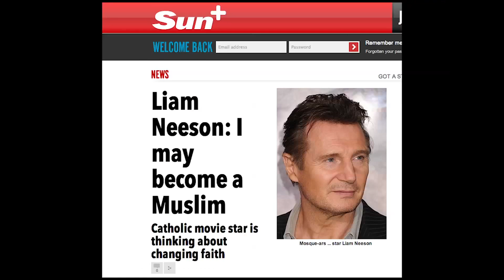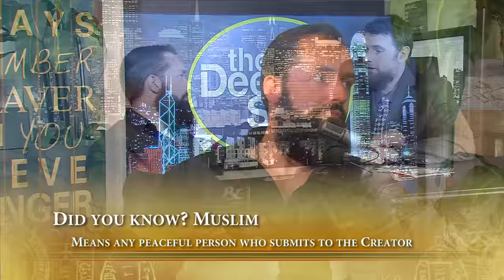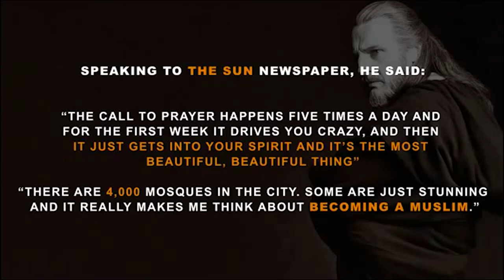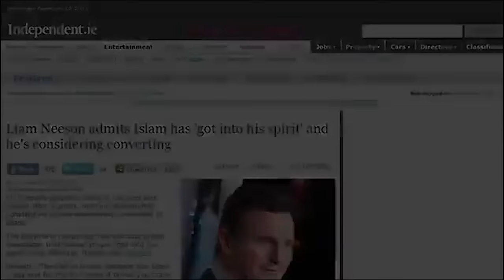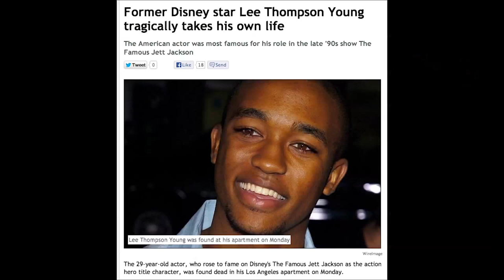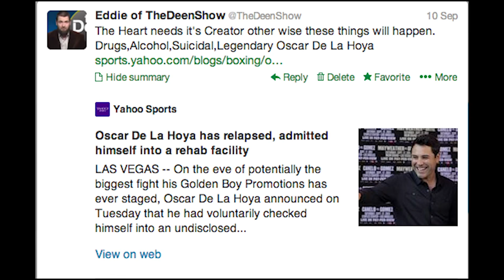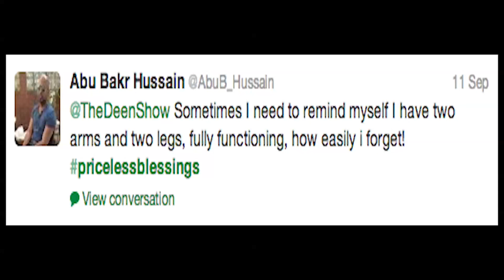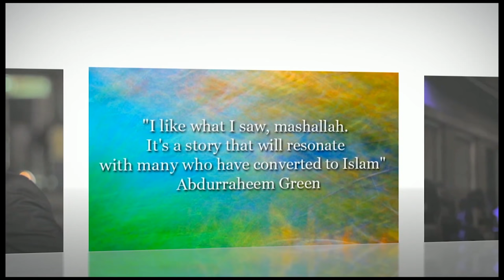Liam Neeson,Famous | Oscar de la hoya | Original American Irish Boy TheDeenShow #378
In this episode, we'll be talking about Liam Neeson and the news about him thinking about accepting Islam along with Famous boxing champ Oscar de la hoya and other Celebrities along with a special American/Irish guest who accepted Islam.

TheDeenShow #833 - EPIC DEBATE ON VACCINES WITH MOHAMMAD HIJAB